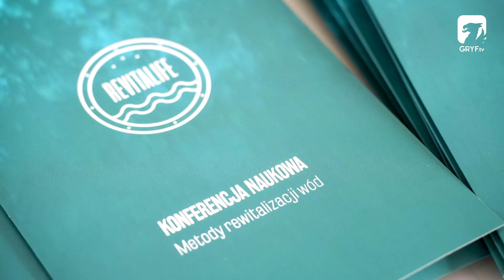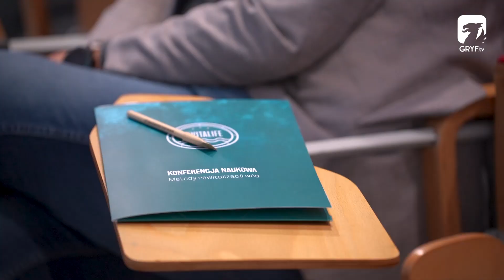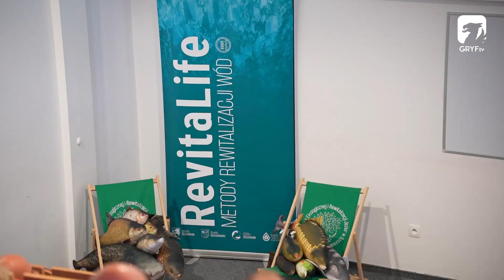Konferencja naukowa RevitaLife 2024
W murach Centrum Edukacji Ekologicznej i Rewitalizacji Jezior w Szczecinku już po raz siódmy odbyła się konferencja naukowa RevitaLife, w trakcie którego naukowcy i samorządowcy rozmawiali o stanie wód, rekultywacji jezior czy zarybianiu zbiorników.